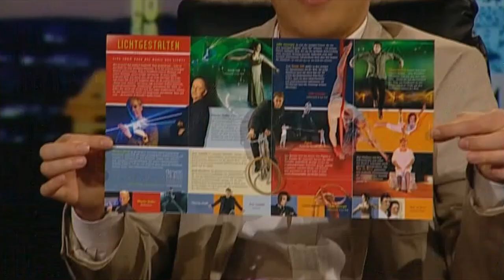Pantomime-Künstler Fabien Kachev fährt den neuen Renault | Die Harald Schmidt Show (ARD)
Fabien Kachev ist ein französischer Comedian- und Pantomime-Künstler und steht bereits seit 1988 regelmäßig auf den Bühnen Europas. Mit seinen Grimassen und Geräuschen unterhält er sein Publikum.